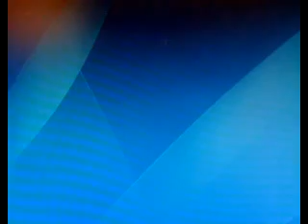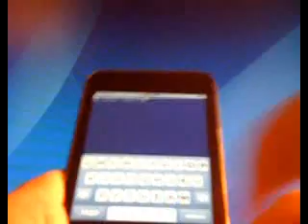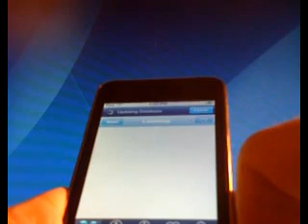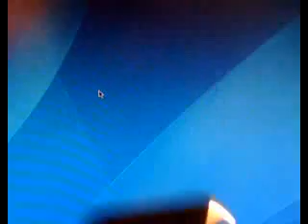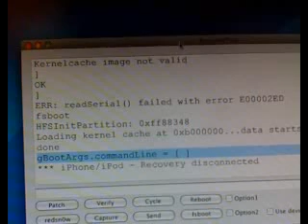FINALLY! REAL iPod Touch 2G JAILBREAK **DEMO** From Dev Team Blog!(blog.iphone-dev.org)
A demonstration of the first iPod Touch 2G JAILBREAK. Note: Demonstration only, hopefully jailbreak will be released soon. This is from the Dev Team blog.